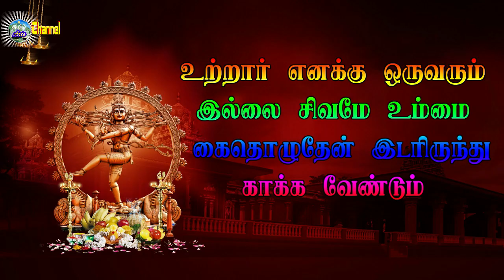EP 16 Vanapuram Veerapthira nadagam தமிழ் தெருக்கூத்து திருவண்ணாமலை